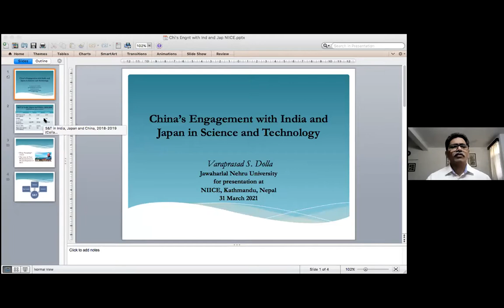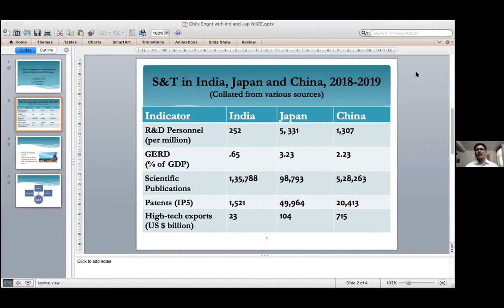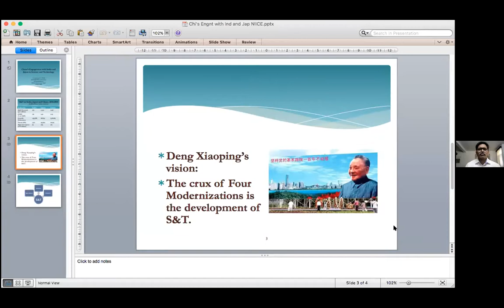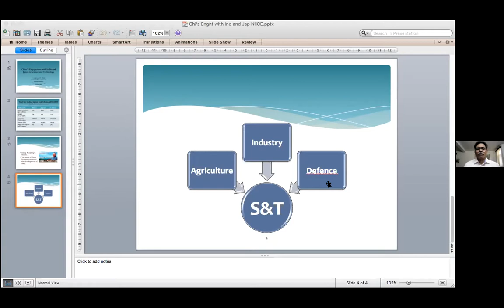China’s Engagement With India And Japan In Science And Technology - Prof. Varaprasad Sekhar Dolla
Professor Varaprasad Sekhar Dolla is Professor at Center for East Asian Studies, School of International Studies, Jawaharlal Nehru University, New Delhi. He has been teaching in Chinese Studies since more two decades. He teaches two courses on Chinese history and science & technology. He was ASIA (Asian Studies in Asia) Fellow at Peking University, Beijing in 2004. He holds his M.Phil and PhD from Jawaharlal Nehru University, New Delhi. He was also Visiting Professor at Tsinghua University. He has published books titled Science and Technology in Contemporary China: Interrogating Policies and Progress (Cambridge University Press), and Innovation in China and India: A Critique on Dynamics and Dilemmas (Under consideration at Cambridge University Press) and contributed several research papers in journals and books besides presenting papers in the international and national conferences.